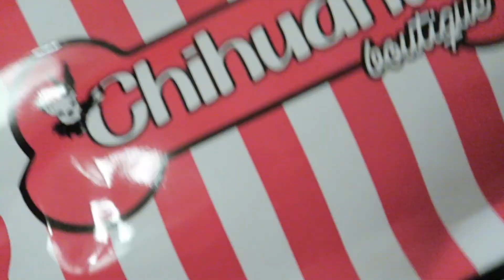Vlogmas | First Days At Home With The Puppy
Hey my cuties, welcome to this new Vlogmas!
Betty Bellatrix is settling at my house, and I'm documenting her first days with me :) I hope you enjoy!